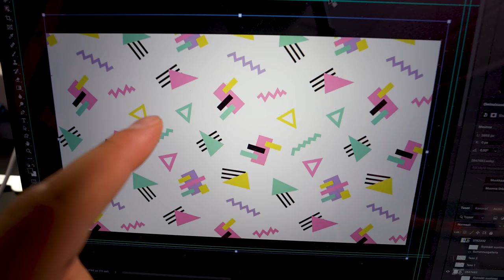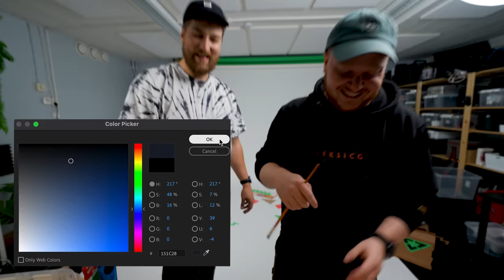Maalattiin Studio Uutta Ohjelmaa Varten! - n0llakontsa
Vihdoin alettiin tekemään ihan aitoa NOLLAKONTSAA! :D Tässä showssa toteutetaan ne kaikista hölmöimmätkin ideat, haasteet ja muut nollakontsat! Näitä jaksoja tulee vuoroviikoin mun ja @eeddspeaks kanaville. Ehdota kommenteissa mikä legendaarinen youtube-haaste meidän pitäisi tehdä?

Esiintyjät: @Vinkare @eeddspeaks
Editointi: @MatiasAuramo